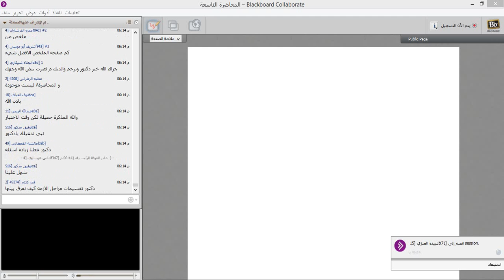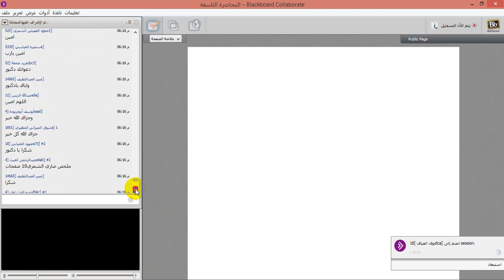إدارة الأزمات دار ٤١١ / اللقاء ٩ والأخير / الفصل الصيفي ١٤٣٨